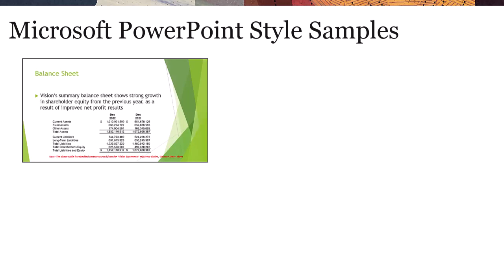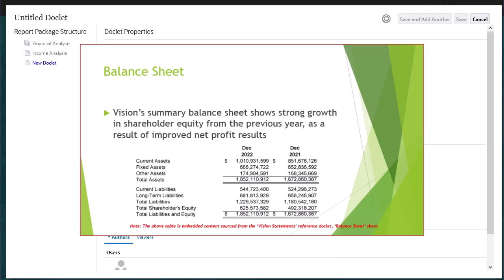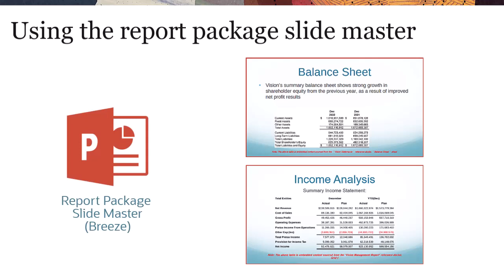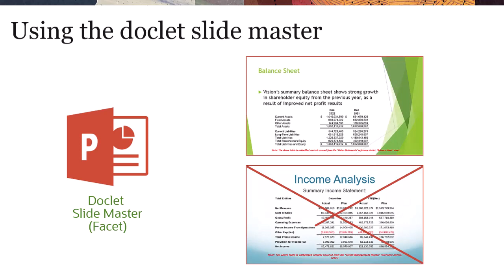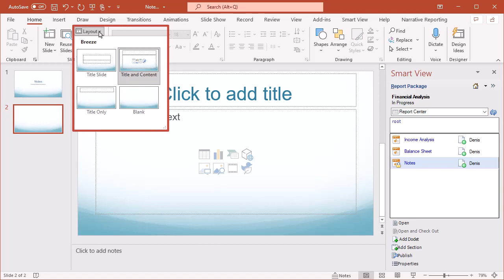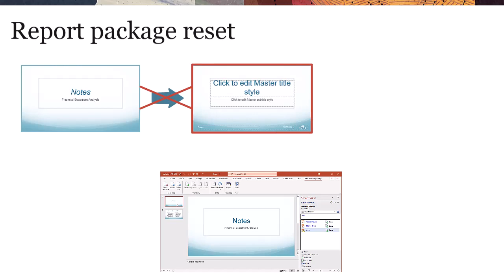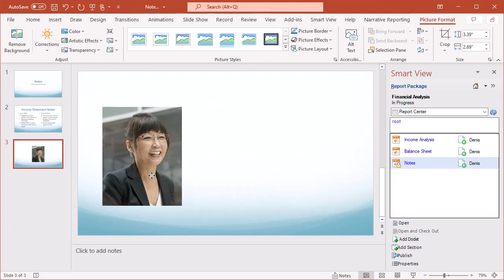Working with Microsoft PowerPoint Style Samples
Learn how to use Microsoft PowerPoint style samples to unify the look of doclets in a report package by using a style sample file that contains the slide master and layouts you want to use throughout the report package.

Chapters:
0:00 Working with Microsoft PowerPoint Style Samples
0:20 Creating a Style Sample File
0:34 Creating a Report Package and Selecting a Style Sample
1:03 Downloading a Style Sample File
1:18 Adding Doclets with Slide Masters
1:44 Replacing a Doclet Slide Master with the Report Package Slide Master
2:10 Preserving the Doclet Slide Master
2:25 Adding Blank Doclets
2:42 Customizing PowerPoint Doclets in SmartView
3:04 Adding Custom Layouts
3:42 Making Changes to Existing Layouts
4:31 Resetting Slide Masters on Upload
4:47 Using Blank Layout Slides to Create Custom Content